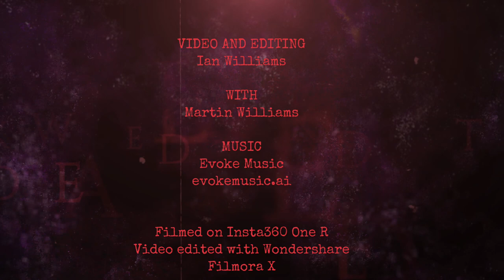Morden Depot and Footbridge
Filmed on possibly the longest footbridge over the London Underground by Morden Depot of the Northern Line.

evokemusic.ai